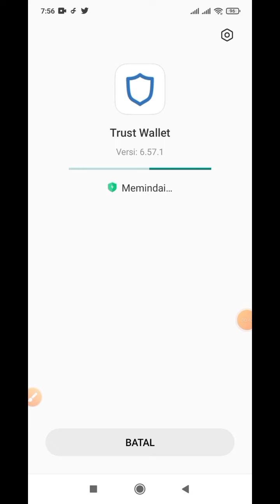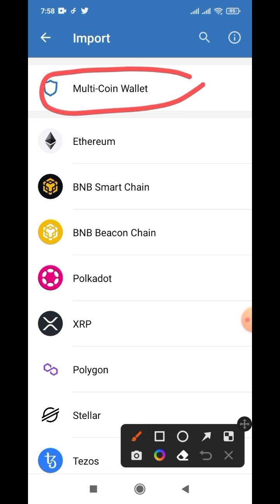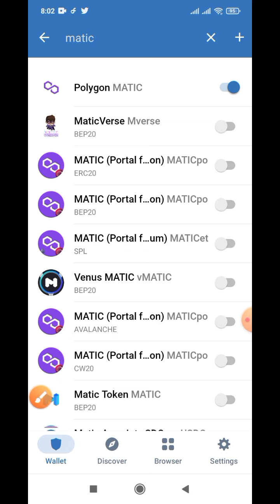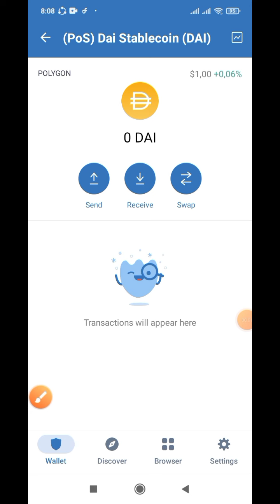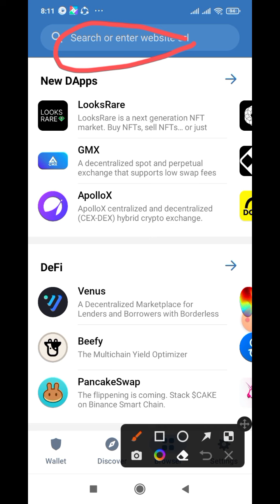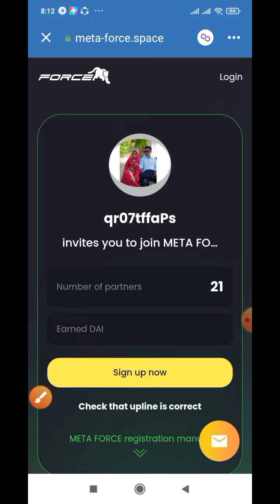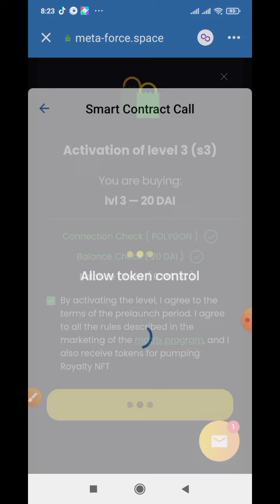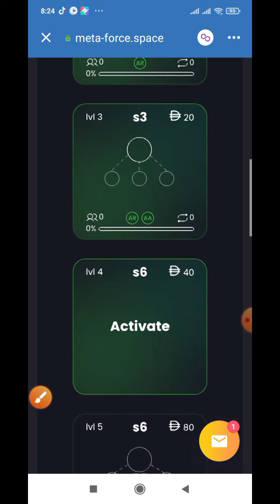MULAI DARI AWAL CARA DAFTAR META FORCE TERBARU LENGKAP DENGAN MELAKUKAN REGISTRASI DI META FORCE